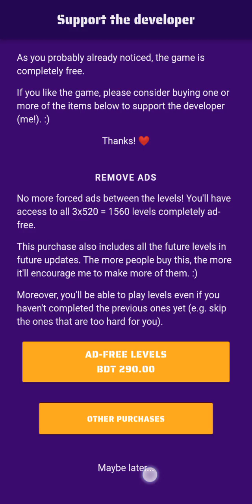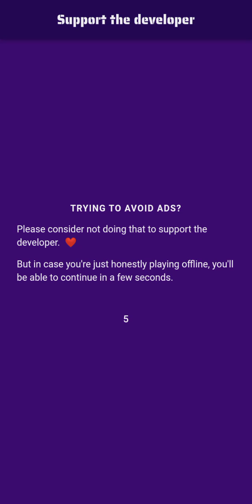New babul game, brick game||Brick Breaker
New Brick Mania @GamingYT999

About This Game:
Break all the bricks! Fun, free & no ads. Play offline. Very small size.

*Fully works offline.
*Less than 3+ MB to download.

Inspired by the classic/Hard/Medium Atari Breakout arcade but with a twist: 7 different types of power-ups make the progress much faster by rapidly increasing the number of balls you control or their power.

Available power-ups:
01. x3: Multiplies each ball to three balls.
02. +3: Fires 3 additional balls from the paddle.
03. Wall: Covers the bottom of the screen for 5 seconds. You still need to collect the power-ups with the paddle though.
04. x: Destroys one random brick. Useful towards the end of the level when you only have one or very few bricks remaining. Only available through stars (see below).
05.Heart: Gives one extra life
06.Laser: Fires laser beams from the paddle.
07.Power-ball: Balls destroy everything in their path without stopping.

You also need to collect stars (||). 3 stars are dropped in each level. Stars can also be used to buy power-ups (bottom-left corner of the screen) for difficult levels.

Available universes:
Easy: Relax and have fun
Dense: 4 times more bricks!
Hard: Good luck there, pal!
More Video:shorturl.at/avFLT
how to grow your gaming channel
how to grow your gaming youtube channel
how to start a gaming channel for beginners

Brick Breaker
Brick mania
4Mb Offline Games
droid gaming
droidcheat
android world
brick breaker game in java
m5 x slz jay - brick breaker
pygame brick breaker
make brick breaker python
brick breaker python
brick breaker python code
python brick breaker pygame
brick breaker game
brick breaker star
brick breaker ultimate
unlimited brick breaker
breakout
game development
game programming
brick
breaker
programming
gamedev
indie games
java
game development in java
bricks breaker quest
how to make a game
arkanoid
java programming
mr incredible
unity tutorial
unity 3d
game dev
ball game
new york drill
fire in the booth
tech with tim python
pygame tech with tim
python code challenege
1 hour challenge
python coding challenge
unity tutorial 3d
unity game tutorial
unity tutorial 2d
game programming tutorial
unity tutorial 2018
unity tutorial for beginners
unity 2d game development tutorial
mr incredible becoming canny to uncanny
balls bricks breaker
brick ball fun
hit the brick
final bricks breker
balls bricks breaker 2
bricks n balls
learn to code
make a game
unlimited game play
bricks and ball
game of the year
break the bricks
bricks breaker plus
top 1 android game
make your own games
game maker studio
how to make games
unity
grm daily
rap artist
rap music
toronto drill
toronto rap
vlad tv
daily duppy
no jumper
slz jay
drill music
charlie sloth
pressplay media
java oop
learn java
develop game
java tutorial
programming tutorial
python games
python programming
python coding
unity course
unity game
crush blocks
watch on
pezzza's work
c++ physics
real time
no coding
construct 3
no programming
game design
construct 2
game engine
without coding
android game
arcade game
bricks breaker
new game
free game
shooting game
game maker
gamemaker: studio
commercial games